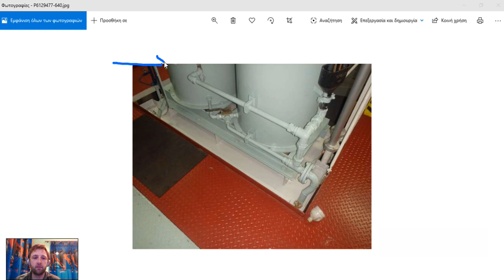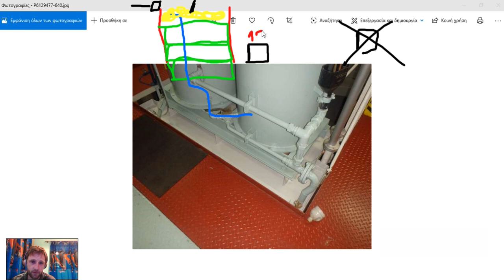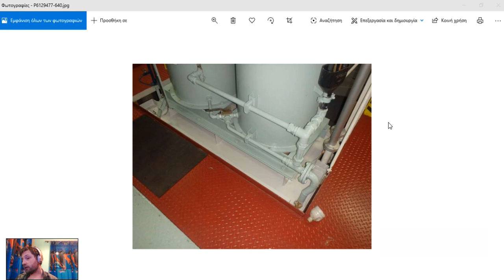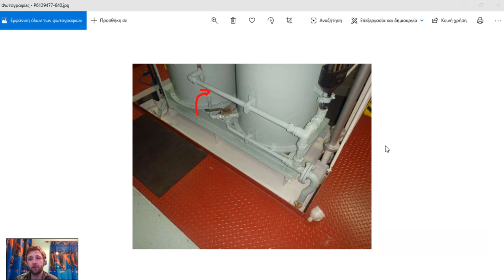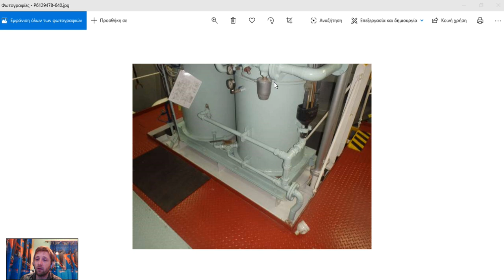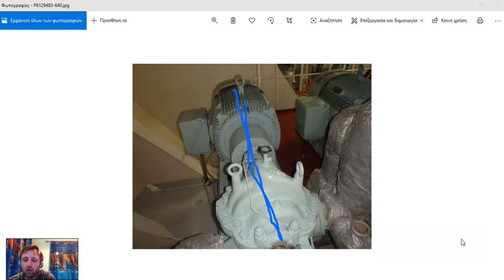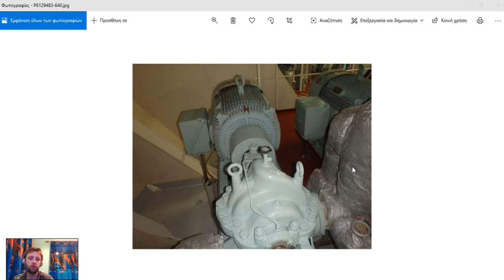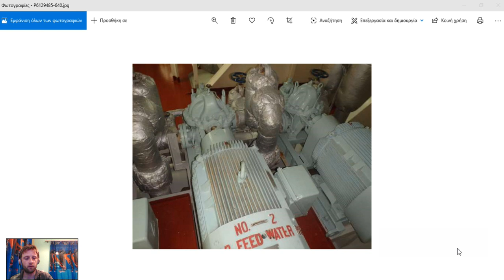Deep Inside Engine Room Spaces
Don't forget to join Adventure Story game land!
Play and Get rewarded!
Моя реферальная ссылка
मेरा रेफरल लिंक

Here you can write your review about blockchain projects and get reward!